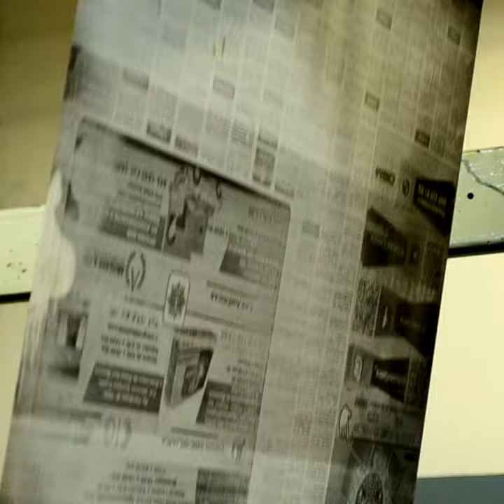EnResumen del 8 de Agosto de 2018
Compartimos con ustedes un breve resumen con la información mas importante de Aguascalientes.